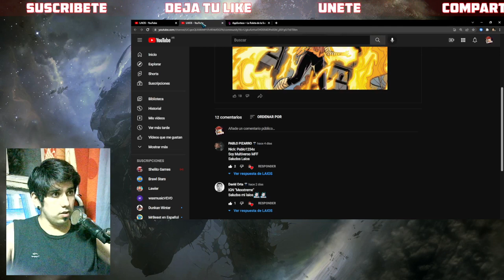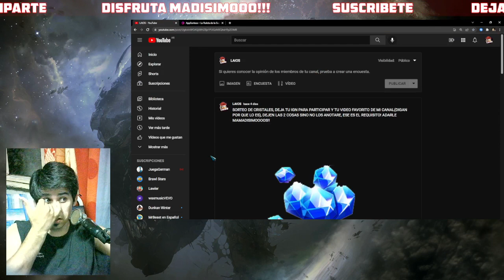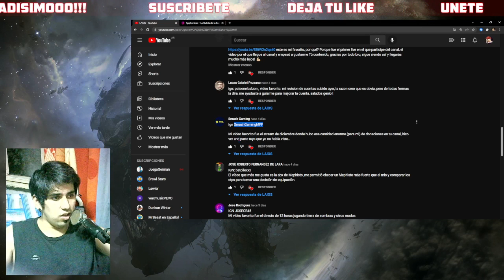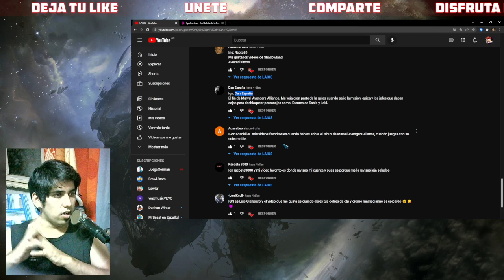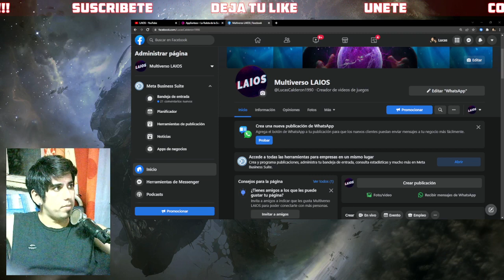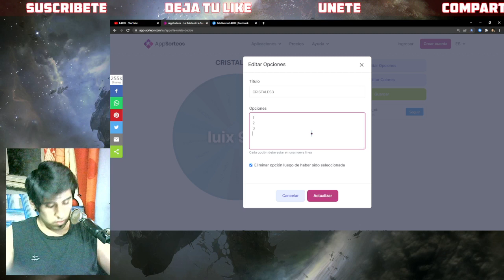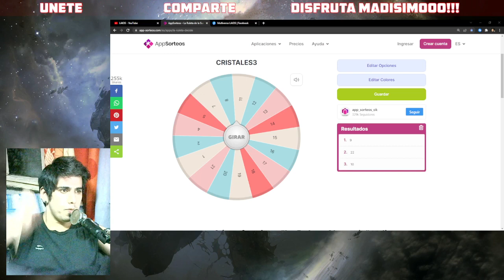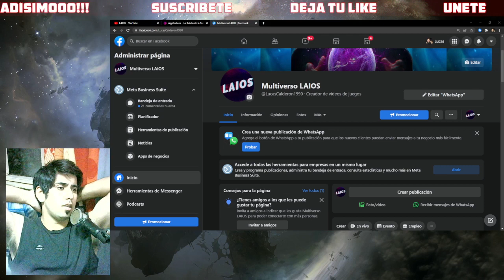SORTEO CRISTALES PARA SUBS Y ALIANZA - MAS SORTEO COLABORADORES REVISIÓN CUENTA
mi ign: LAIOS מַנהִיג
▬▬▬▬▬▬▬▬▬▬▬ஜ۩۞۩ஜ▬▬▬▬▬▬▬▬▬▬▬▬▬
▓▓▓▒▒▒░░░ SÍGUEME - AQUÍ ABAJO ░░░▒▒▒▓▓▓
▬▬▬▬▬▬▬▬▬▬▬ஜ۩۞۩ஜ▬▬▬▬▬▬▬▬▬▬▬▬▬